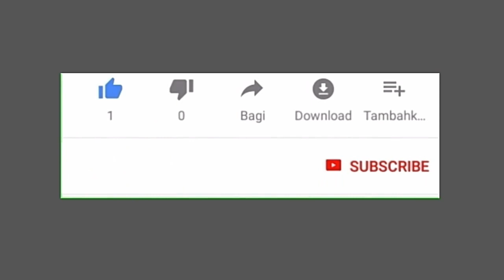10 UNKNOWN FACTS ABOUT NOLLYWOOD ACTOR ZUBBY MICHAEL YOU PROBABLY DIDN'T KNOW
10 Real Facts About Nollywood Actor Zubby Michael You Probably Didn't Know

zubby Michael is one of Nigerian most trending Actor. He has been in the movie industry for over  2 decades. He has been described as favorite Actors and currently one of the most gifted actors in Nigeria.